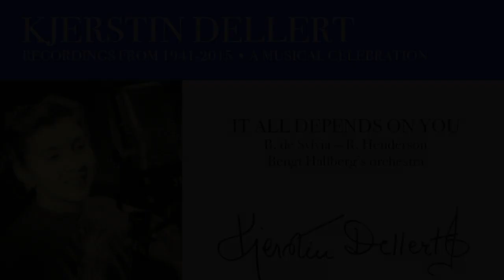KJERSTIN DELLERT sings IT ALL DEPENDS ON YOU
A MUSICAL CELEBRATION 2015
Kjerstin Dellert (born November 4, 1925) is a Swedish opera singer and theater manager. Born in Stockholm, Dellert made her debut at Stora teatern (the old Gothenburg Opera stage) in Gothenburg the 1950s. From the mid-50s to the 1970s she worked primarily at the Royal Swedish Opera inStockholm in a variety of opera roles, including Floria in Puccini's Tosca and Harry Martinson /Erik Lindegren /Karl-Birger Blomdahl's opera Aniara in 1959.
Dellert has also been the initiator and producer of a few gala shows for particular celebrations, such as the star-studded extravaganza financed by Sweden's Parliament and given in 1976 at the Stockholm Opera for the wedding of King Carl Gustaf och Queen Silvia (where ABBA first performed Dancing Queen and she performed O, min Carl Gustaf). and an equally star-studded review at Södra teatern for her own 50th birthday in 1975.
Dellert is the Director of the The Royal Court Theatre Confidencen. Since the mid-1990s she has been retired from the stage, officially retired from the Swedish Royal Opera since 1979, but  in 2005 made an critically acclaimed appearance as Maria Callas in the play Master Class by Terrence McNally at Confidencen.
She dubbed the singing voice of Eva Dahlbeck for the role of Helena in the film Sköna Helena (1951), and she participated in Melodifestivalen 1972 with "Kärlek behöver inga ord", finishing fourth.
In the 1940’s she recorded many 78 records singing songs from the great American songbook. Apart from all her recordings in Swedish Mrs Dellert  also recorded in English, German, and French.
Kjerstin Dellert is the mother of artist and singer/ songwriter Thomas Dellert also known as “Tommy Dollar”  or Tommy D.